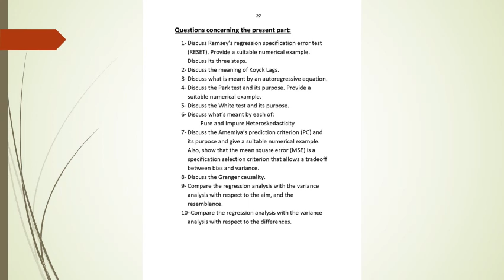تخصص الإحصاء- الاقتصاد القياسي - أ.د / مصطفى احمد علي